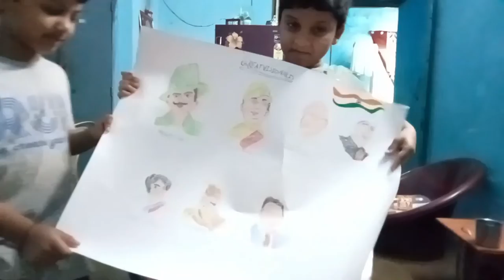# ఆర్మీ wifvloge routine vlogs telugu /మా nani ki ఈ రోజు సెలవ్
prasanthi vlogs